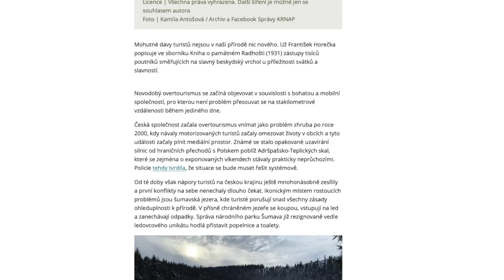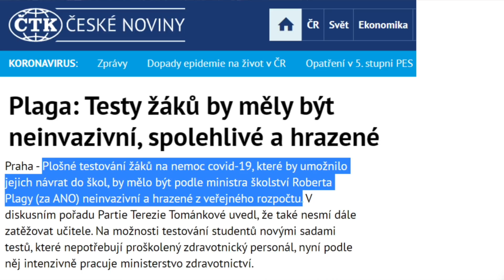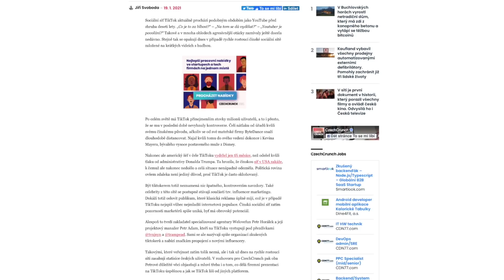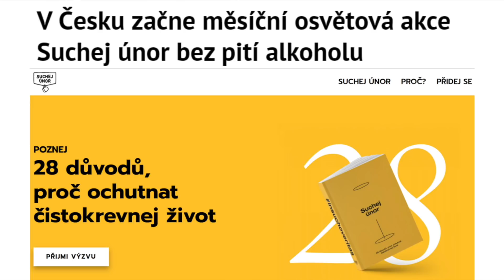Šíření nákazy ve školách i možnosti TikToku. A budete držet “suchej únor”? DVTV Start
Začíná “suchej únor”. Připojíte se k výzvě měsíc bez alkoholu? Jak se šíří nákaza covidu mezi jednotlivými věkovými skupinami u dětí? A proč je u těch nejmladších šíření nákazy až o 50 % vyšší, než kdyby školky a první dva ročníky základek zůstaly zavřeny? TikTokeři natočili videa pro vládu o očkování. Jak tato sociální síť vlastně funguje a jak ji marketingově využít? Na horách bylo o víkendu plno. Jak ovlivňuje přírodu masový turismus? A zahrajte si online legendární AZ kvíz! Úspěšný start února přeje DVTV!

Odkazy:

1. Overturismus v české přírode
2. Jak se šíří nákaza mezi školáky?
3. Je TikTok platforma budoucnosti? Jak jej využít?
4. Vydržíte měsíc bez alkoholu? Začíná “suchej únor”
5.